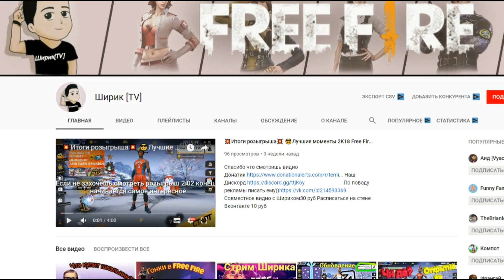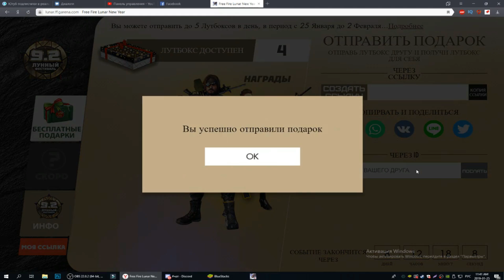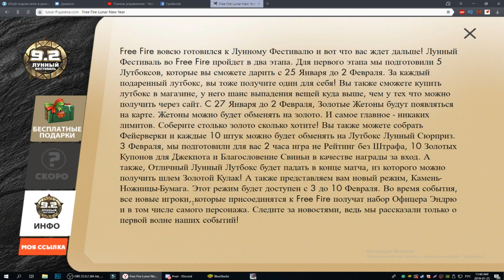НОВЫЙ БЕСПЛАТНЫЙ ИВЕНТ ЛУННЫЙ ФЕСТИВАЛЬ FREE FIRE BATTLEGROUNDS! | NEWS #183 ФРИ ФАЕР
► Ну теперь я расскажу про новый бесплатный ивент -ЛУННЫЙ ФЕСТИВАЛЬ